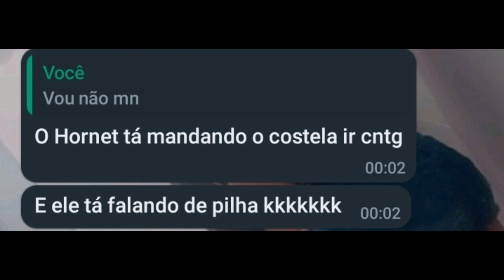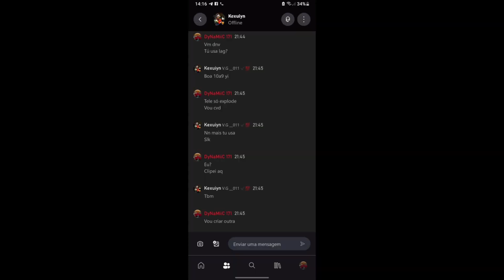x1-(Eu) z iDyNaMiiC xZ {NOOB} 🆚 xMLKvSKYYx {FXRE} #3